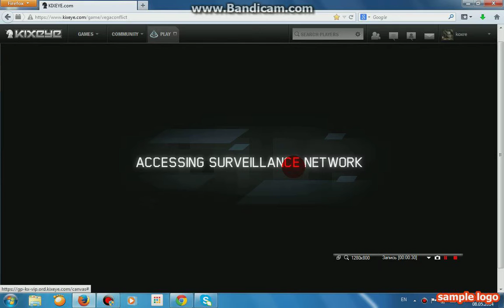Koxre GG x base GW Tiger UWS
to this attack was a sniper ATTACK.